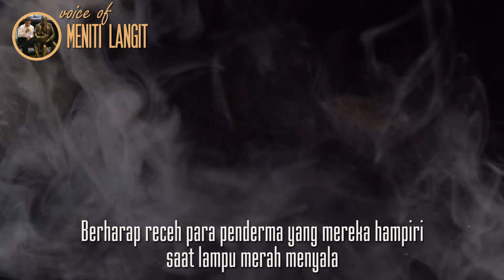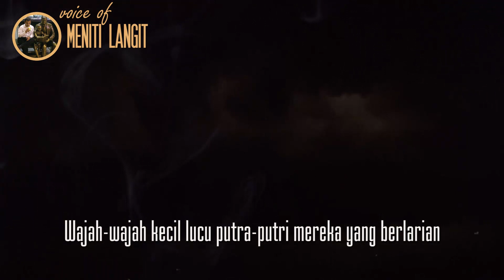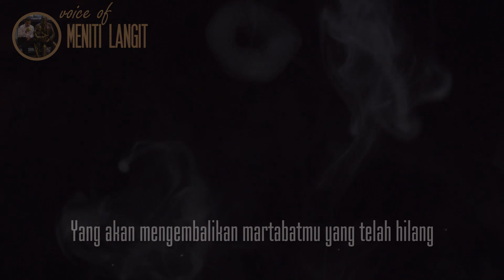PENGEMIS JALANAN : Meniti Langit : Kata Hati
Written by : Meniti Langit
Voice : Meniti Langit
BackSound : ELEGY by Asher Fulero

PENGEMIS JALANAN
Wajah-wajah menyedihkan.. lelah.. tertawa..
Mengais sukacita dengan memelas muka
Menggendong bayi lucu tanpa dosa – yang dibawa serta
Berharap receh para penderma yang mereka hampiri saat lampu merah menyala
Walau sesekali mereka dikejar para perkasa
Yang mencoba menata kota agar terlihat mempesona
Tanpa peminta minta
Wajah-wajah tegang dari hari yang panjang
Bekerja di simpang jalan
Mereka memoles topeng muka raut kasian
Ada yang berjalan dengan tangan..
Atau mempertontonkan borok luka yang membuat kita jijik memandang
Walau mata mereka tidak menunjukkan kesakitan
Wajah-wajah kecil lucu putra-putri mereka yang berlarian
Yang menghabiskan masa kecilnya dijalanan
Mereka riang.. mereka senang.. tanpa memikirkan masa depan
Tanpa kekhawatiran dan mereka merasa nyaman
Sesekali mereka juga ikut menadahkan tangan
Walau mereka masih enggan
Pengemis jalanan
Ternyata mereka masih bangga dengan yang mereka lakukan
Mengemis masih lebih nyaman dari maling, rampok atau preman..
Pengemis jalanan
Semoga engkau tidak ajarkan
Pada anak-anakmu kenyamanan mencari uang di jalanan
Titipkan mereka disekolahan
Agar mereka menjadi orang
Yang akan mengembalikan martabatmu yang telah hilang